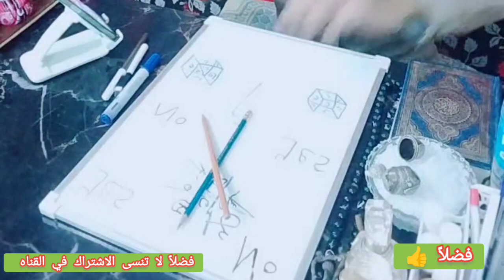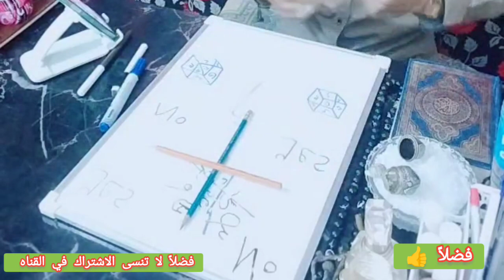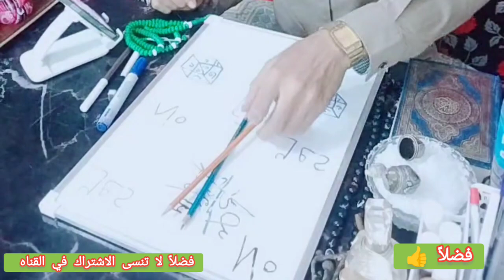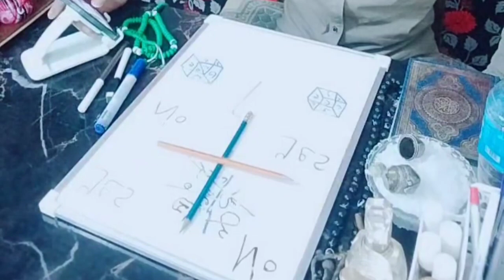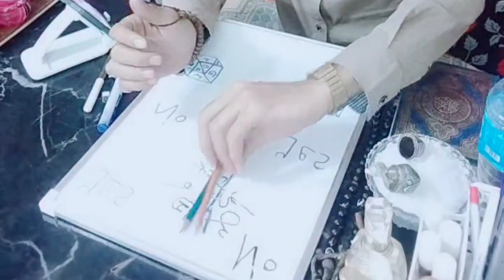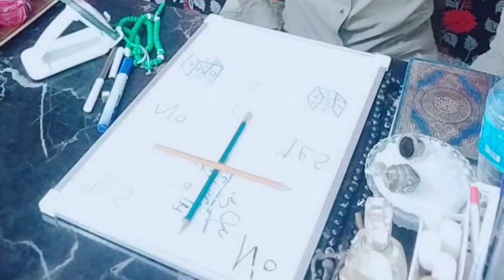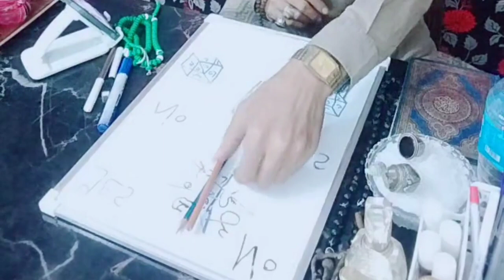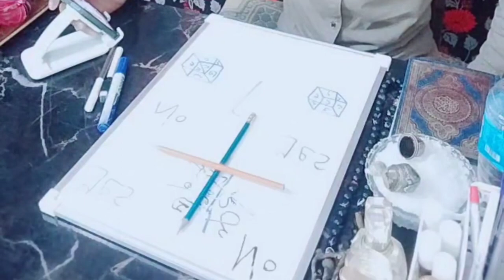كشف بالجن تشارلي